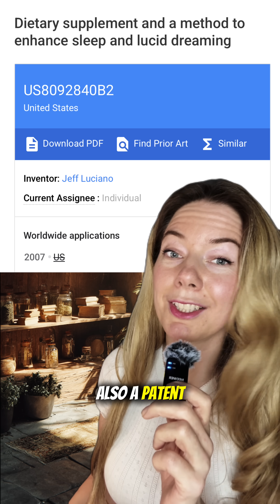How They Woke Up in Their Dreams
Lucid dreaming – it’s when you’re aware you are dreaming while asleep and have control over dream’s narrative and environment - a bit like a biological VR headset.

For centuries, people have tried to hack this state of consciousness. One of the plants used for these purposes is mugwort (Artemisia vulgaris), often called the “dream herb” in medieval Europe. Witches and seers burned it as incense or used it in oils and rituals to deepen awareness and amplify dream experiences.

Fast‑forward to today:
🧠 A recent review in Brain Sciences looked at neuro‑psycho‑pharmacological induction of (lucid) dreams, mentioning mugwort among plants that might influence dream states via REM sleep.
📄 There’s even a US patent application for a supplement intended to enhance lucid dreaming. In their case reports, a person with decades of monster nightmares becomes lucid, fights back – and the nightmares stop.

⚠️ Important:
Mugwort can cause allergies for some people (including as tea) and may trigger reactions in those sensitive to pollens or plants in the daisy family. It’s not safe or appropriate for everyone. Always talk to a qualified health practitioner before using herbal products therapeutically - especially if you have allergies, chronic conditions, are pregnant, or take medications. 🌙✨